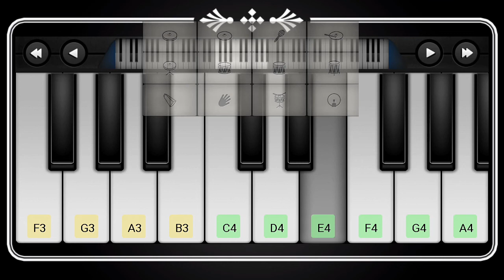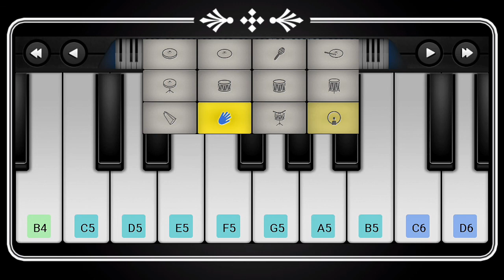DJ Alok-Vale Vale||Free Fire theme||Mobile Piano+Drumming||Walkband App||SS Creations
Use headphones for better quality sound